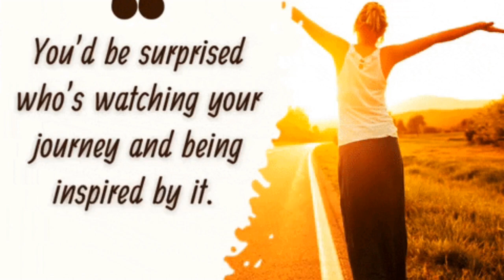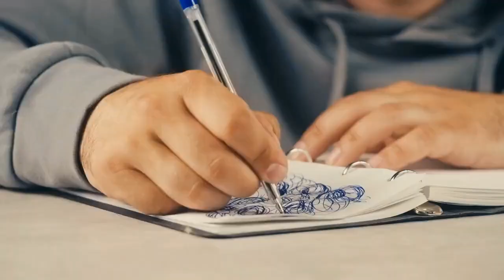Dad's Secret to Happiness Revealed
Unlock happiness and transform your mindset with this podcast. Dive into topics on mental health, parenting, and improving your mindset for a happier life.

Have you ever wondered why it's so challenging for adults to change deeply ingrained beliefs, while kids seem to adapt so effortlessly?

In today's fast-paced world, helping children develop the right mindset early can be crucial.

This podcast episode explores how setting goals and overcoming limiting beliefs from a young age can shape a child's future success and happiness, providing insights that every parent and mentor can benefit from.

In this podcast episode, you will:

1) Learn practical strategies for helping kids break through limiting beliefs and set achievable goals.
2) Discover the benefits of having mentors outside the immediate family and how they can positively influence children's development.
3) Understand how early positive reinforcement and mindset shifts can pave the way for long-term success and resilience.

Tune in to this episode now to unlock the secrets of empowering children for a brighter future and see how you can make a difference in their lives today!

If you'd like to talk to James about potentially telling your story on a future podcast please book in at the email below.

ABOUT ME